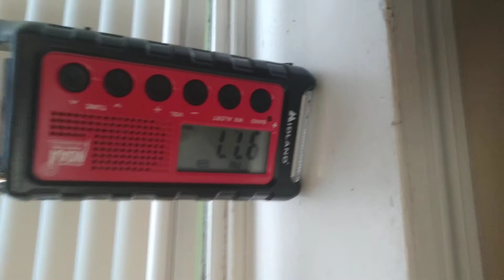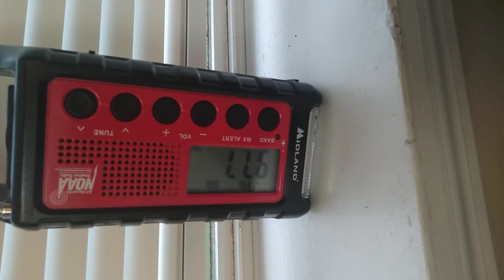EAS SVR #386 updated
update my live stream did not fail